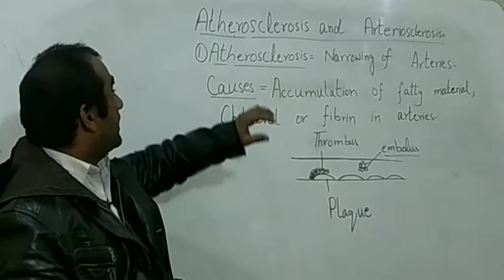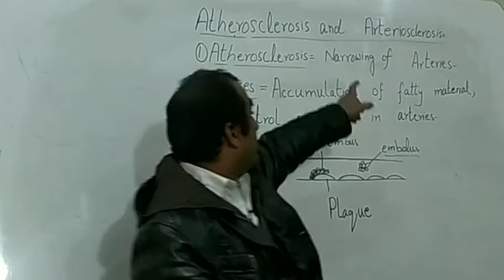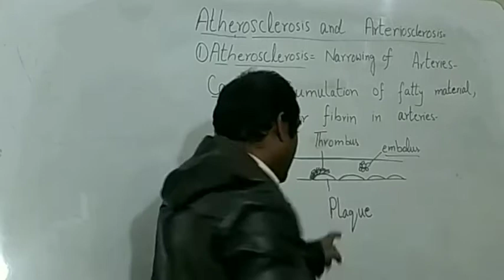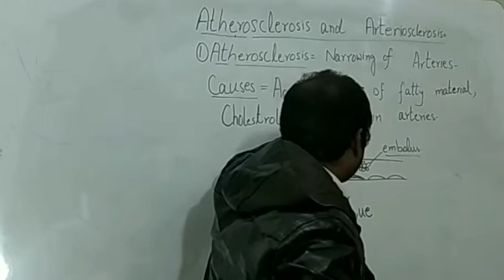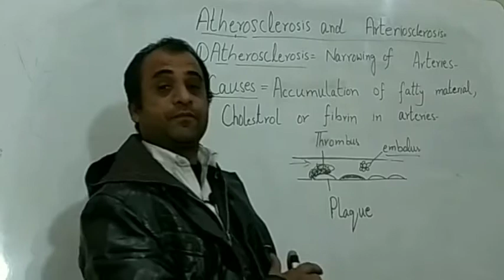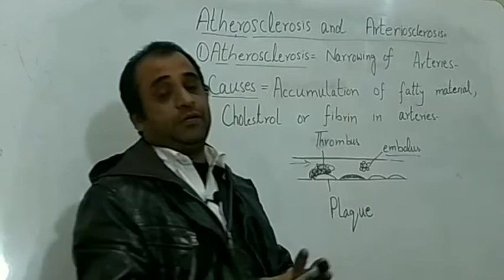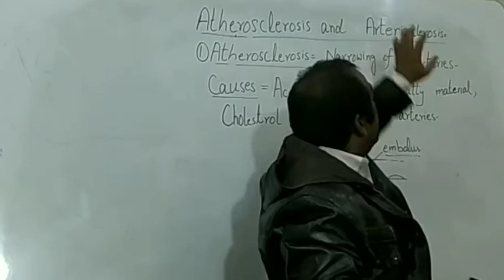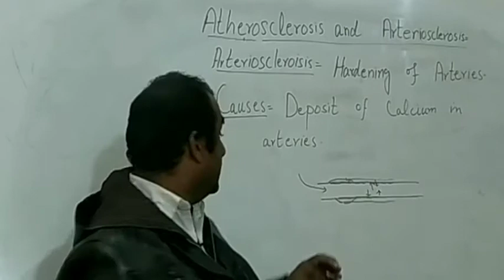Atherosclerosis and Arteriosclerosis (Cardiovascular disorders)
This is a video about cardiovascular disorders.The Atherosclerosis and Arteriosclerosis are disorders of arteries.Artherosclerosis is thinning of arteries and Arteriosclerosis is hardening of arteries.Artherosclerosis and Arteriosclerosis is a Urdu lecture.Artherosclerosis and Arteriosclerosis is according to 9 class syllabus of Pakistan.